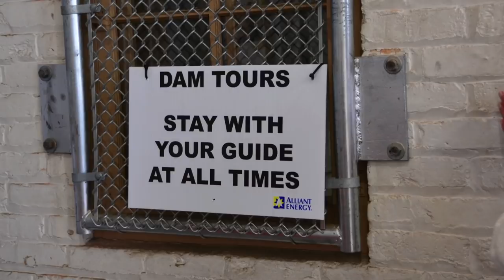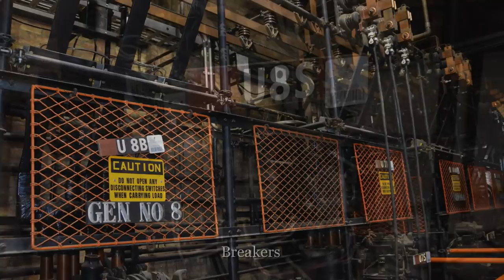Prairie du Sac Dam Tour, September 13, 2014 V3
The Prairie du Sac Dam turned 100 and they offered tours to the public. It was great to see the inside! Our tour guide was Alliant retiree Harlan Klepper and he did a fantastic job.